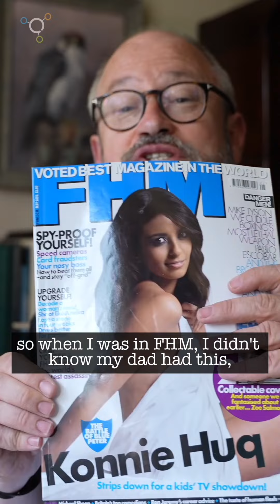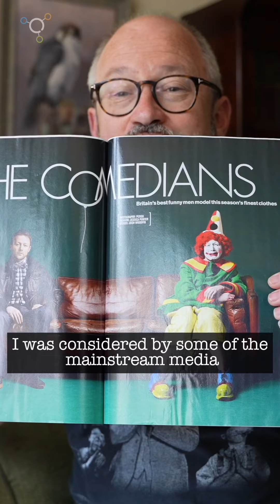Robin Ince recalls his father's funeral